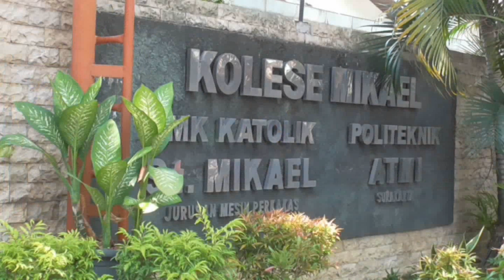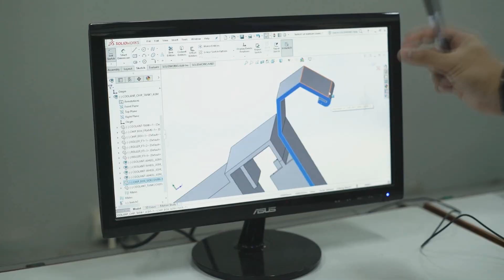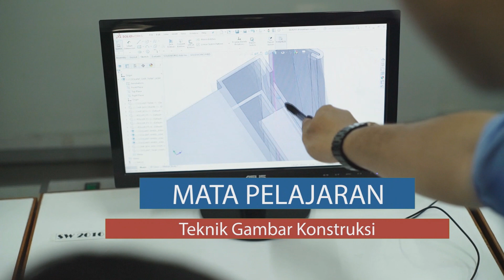SMK Katolik Santo Mikael Surakarta – Condong Pada Mimpi – Kategori C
Lomba Cover Lagu Condong Pada Mimpi -  Theme Song Vokasi Berjaya

SMK Katolik Santo Mikael Surakarta – Kategori C

"Kalau Indonesia mau maju, syaratnya Pendidikan Vokasi harus maju", begitulah pesan Pak Wikan Sakarinto ketika beliau berkunjung ke SMK Katolik Santo Mikael Surakarta menghadiri Pesta Pernikahan Vokasi dan Industri. Lagu Condong Pada Mimpi ini mengajak kita, sebagai insan Vokasi Indonesia, untuk berkarya dalam beragam mimpi yang ada dan saling melengkapi.

Hidup Vokasi Indonesia.

SMK BISA.

TERIMAKASIH
Tuhan Yang Maha Esa, untuk kebaikannya
Wahyu Hermawan – Wikan Sakarinto – Darmawan Okto, untuk lagu indahnya

Tim Produksi :
Den Mico OfficialPemeran :
David Christanto
Guru dan Karyawan SMK Katolik Santo Mikael Surakarta
Dosen Politeknik ATMI Surakarta
Peserta Didik SMK Katolik Santo Mikael Surakarta

Penyanyi :
Agustina Rini – Immanuel Adinata Lendrabuana - Marcellin Gema Christian

Operator Kamera :
Chopper07 – Beni Bento

Editor :
Chopper07